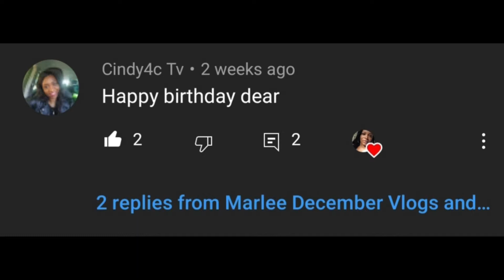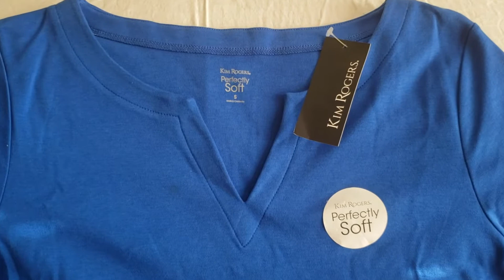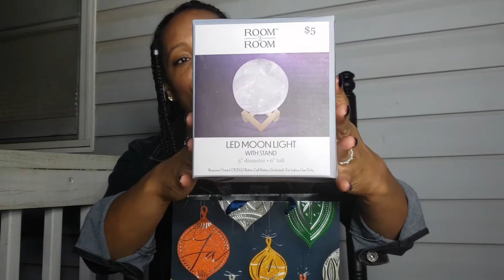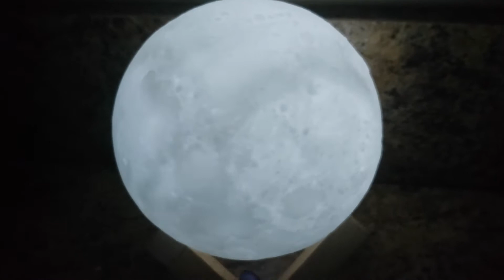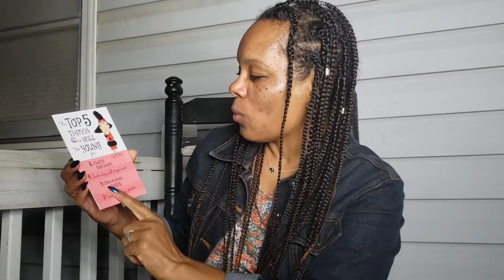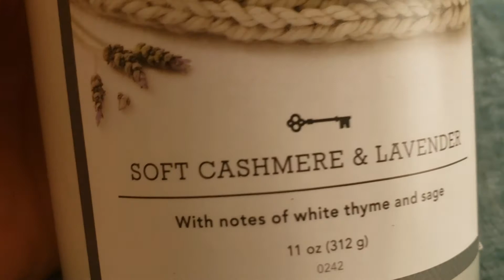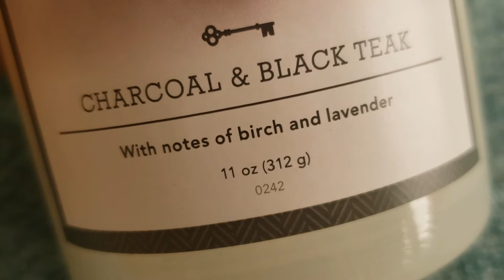What I Got For My Birthday Show and Talk | Thank You TPG'S World | Funniest Gag Gift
Chapter tags below in the comment section.
Hey girl, heeeeey! What's up dude? What's uuuuup?!?!?! Thanks for supporting my channel! In today's video I share with you my lovely birthday gifts and give you a few laughs.

Target Birthday Wishlist : tgt.gifts/marleedecemberlove

Want more keywords and health reports for your videos and your channel? Its free of charge and there is nothing to buy.

or

Video Filmed with Galaxy S9 set to 2560 X 1440p
Edited via iMovie

Need more space in your closet? Join Mecari to sell items you don't need or wear anymore. The process is simple and easy, here is my invite code: ABHNZS